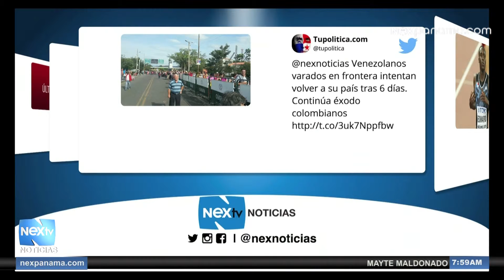Segundo bloque de redes sociales 26 de agosto 2015